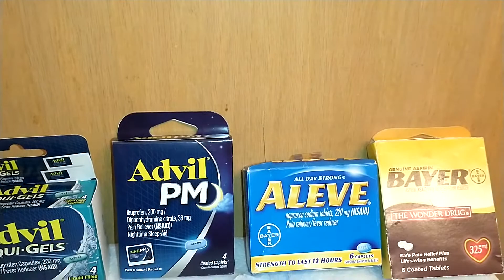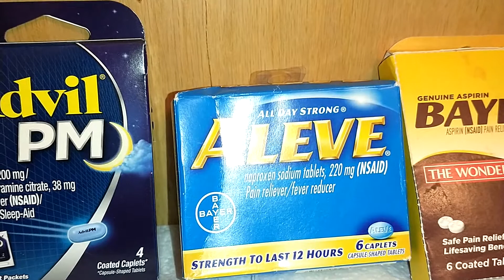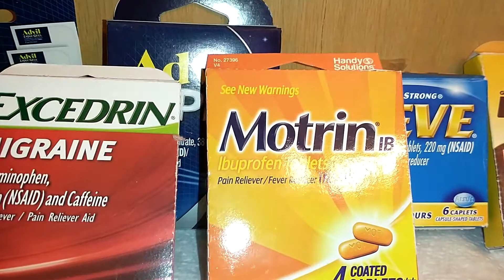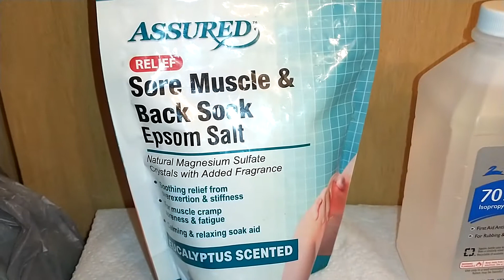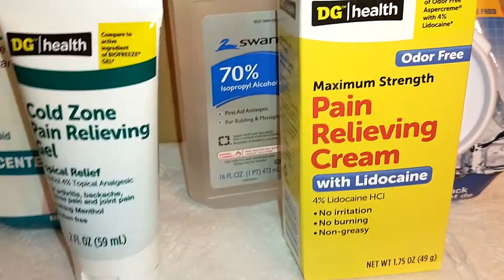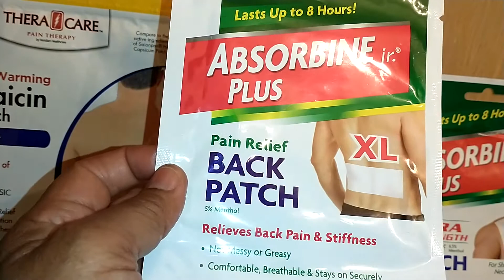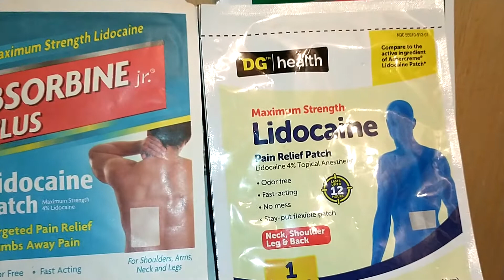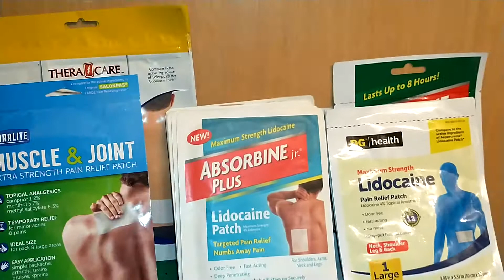Dollar Tree/ $ general pain relief haul